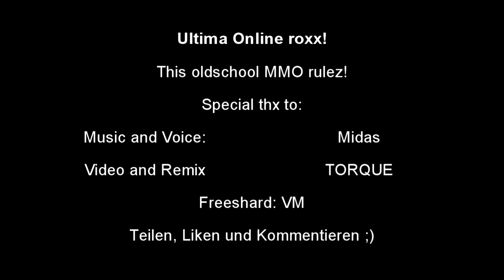Best Ultima Online Remix on YouTube (by TORQUE & Midas)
Hey i'm not Midas. He produced this UO Parody Songs about in the year 2000. I listened it many years ago and they are great! Together with my Youtube recordings its a great fealing of nostalgie. Ultima Online rulez!

Here are the names of the songs:
Midas - Magic Corp Por Ride
Midas - Ya Ooo Ooo Ooo ( Bwa Ha Ha Ha )
Midas - We will rox You! (ROXXU)

Please share it, like it or do what you want with it ;-)

► Origin: Torque_live
► Uplay: Torque_live
► GOG Galaxy: Torque_live
► Discord Name: Torque#9256